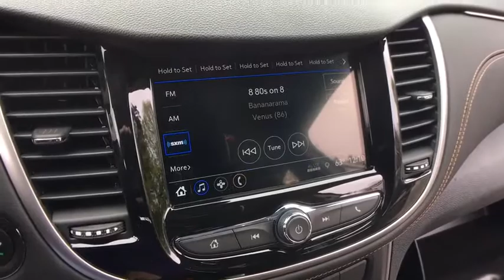2018 Chevrolet Trax Clarkston, Waterford, Lake Orion, Grand Blanc, Highland, MI 182505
Gray Metallic N 2018 Chevrolet Trax available in Clarkston, Michigan at Bowman Chevrolet. Servicing the Waterford, Lake Orion, Grand Blanc, Highland, MI area.

Bowman Chevrolet
6750 Dixie Hwy

Nightfall Gray Metallic 2018 Chevrolet Trax 1LT Passed Rigorous Multi Point Inspection Performed by Certified Technician, Meticulously Detailed Inside and Out!. FWD 6-Speed Automatic ECOTEC 1.4L I4 SMPI DOHC Turbocharged VVT Factory MSRP: $24,345br33/25 Highway/City MPGbrbrAt Bowman Auto Group we provide One Great Experience and are proud to offer Transparent Pricing! Proudly serving: Oakland County, Clarkston, Bloomfield Hills, Flint, Waterford, Holly, Whitelake, Lake Orion and Detroit.